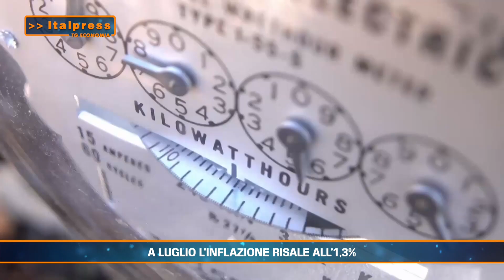A LUGLIO L'INFLAZIONE RISALE